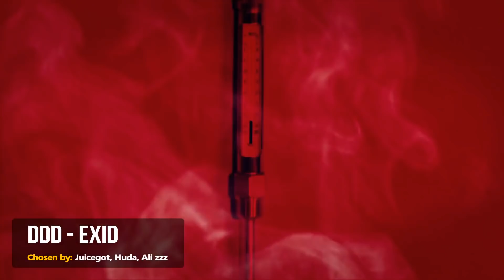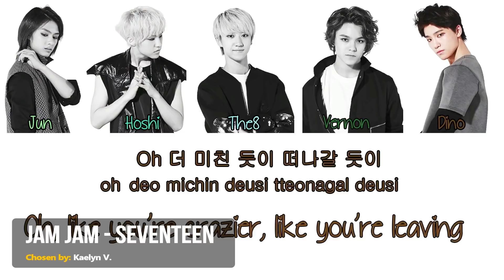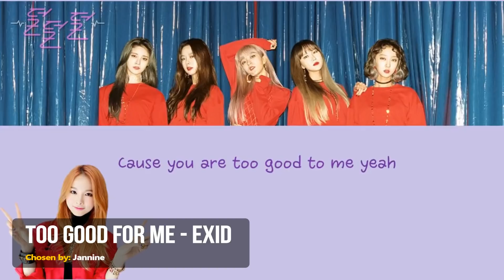K-POP SONGS OF THE WEEK! #35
Our K-Pop Songs of the Week is your one stop video for new and old songs to discover!

SOCIAL MEDIA LINKS:

★ Listen to us on K-Ville Radio!